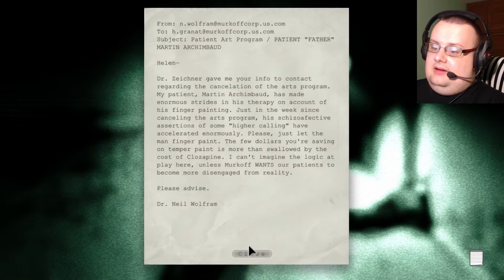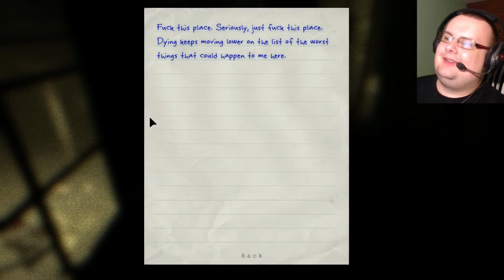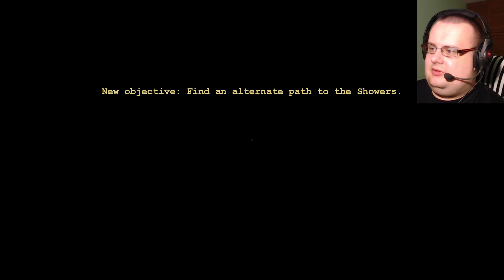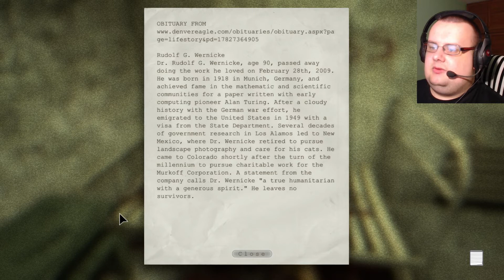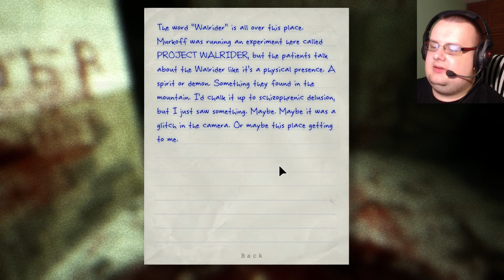X gra w Outlast (part 3)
Wątróbka! Jestem ślepy! Krakowskie maczety!